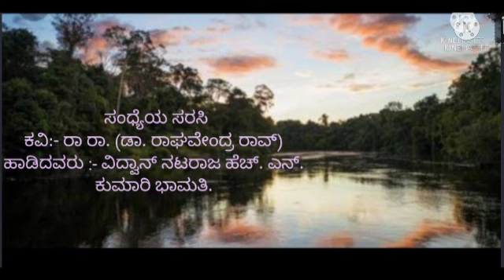Bhavageethe. ಭಾವಗೀತೆ ( ಸಂಧ್ಯೆಯ ಸರಸಿ) - ವಿದ್ವಾನ್ ನಟರಾಜ ಹೆಚ್.ಎನ್, ಕುಮಾರಿ ಭಾಮತಿ.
"ಸಂಧ್ಯೆಯ ಸರಸಿ" ಭಾವಗೀತೆ.
ಕವಿ :- ರಾರಾ ( ಡಾ. ರಾಘವೇಂದ್ರ ರಾವ್)
ಹಾಡಿದವರು:- ವಿದ್ವಾನ್ ನಟರಾಜ ಹೆಚ್.ಎನ್.
                     ಕುಮಾರಿ ಭಾಮತಿ.